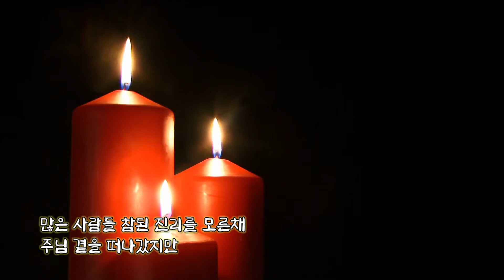난 예수가 좋다오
크리스찬 애창곡